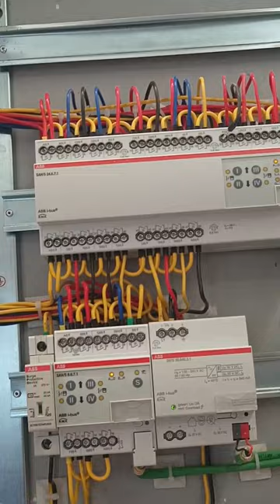Home automation wiring kaise karte hain Home automation device kaise fitting kaise karte knx switch